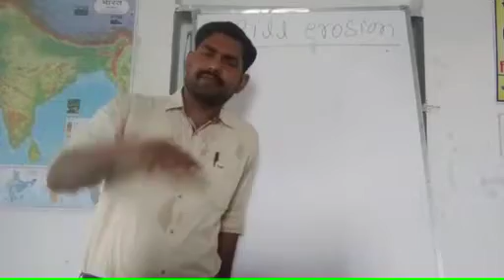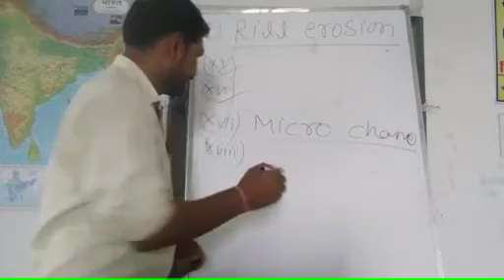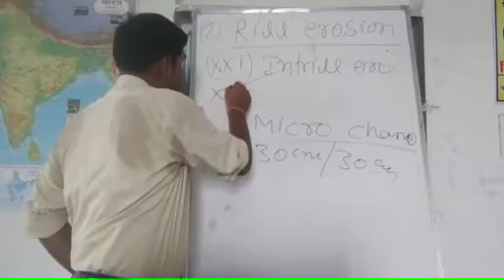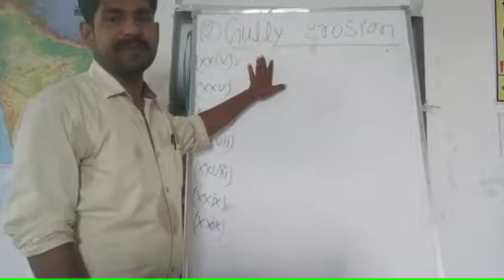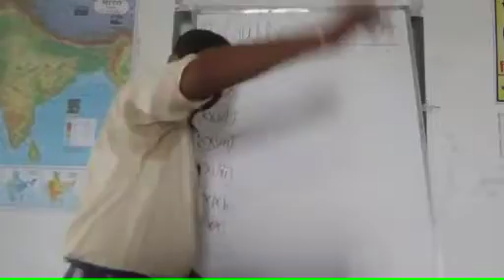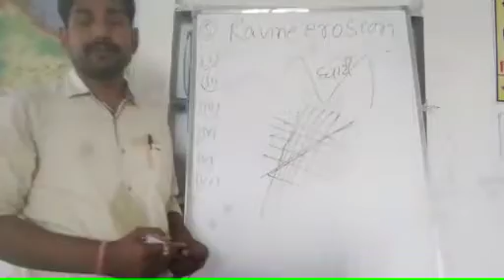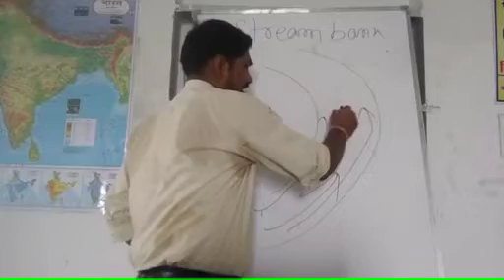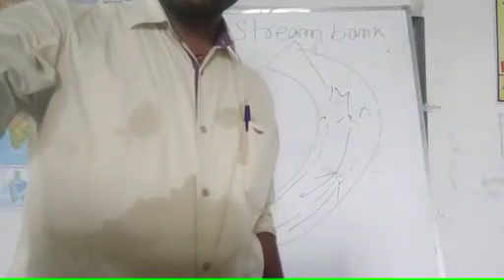Water erosion/form of water erosion/splash/raindrop/sheet/rill/gully/ ravine/stream bank erosion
Hello Friends
 I am Sumit Kumar Wellcome to our youtube, Chanel. Remote Sensing and GIS Research Work.